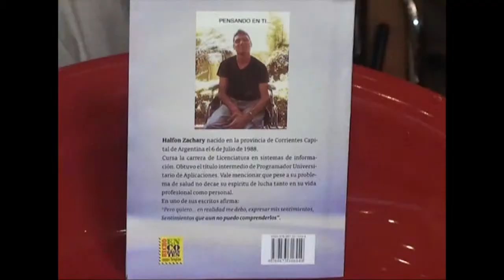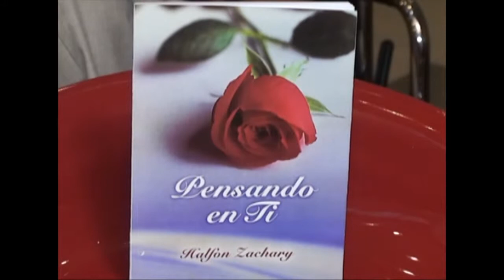MALFON ZACHARY - Libro - Pensando en ti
MAMALFON ZACHARY - Pensando en ti
escritor correntino